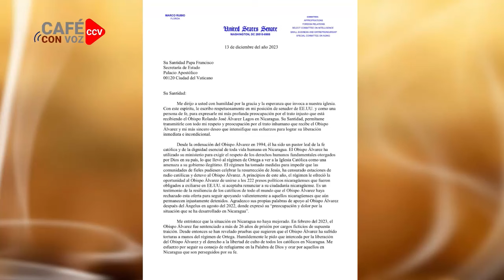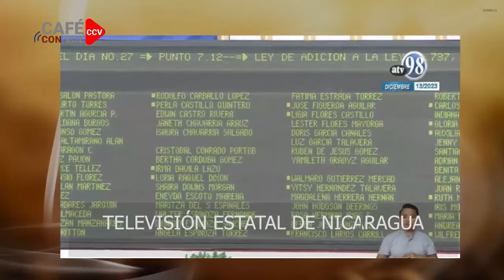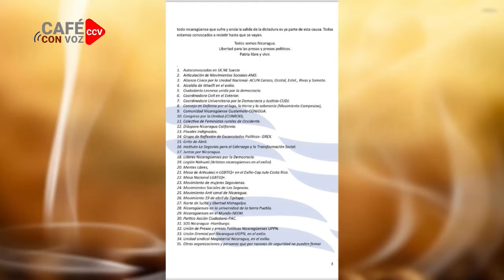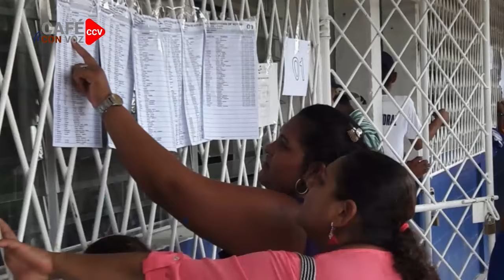CAFE CON VOZ | EN CONTEXTO CON LUIS GALEANO / 13 DE DICIEMBRE 2023